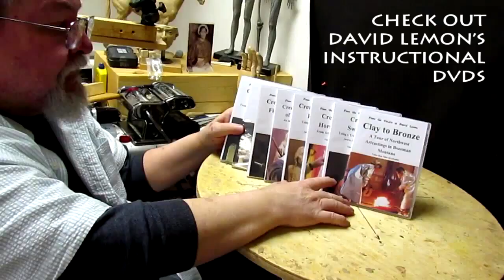Creating A Plains Buffalo Back to the Stone Age Tools